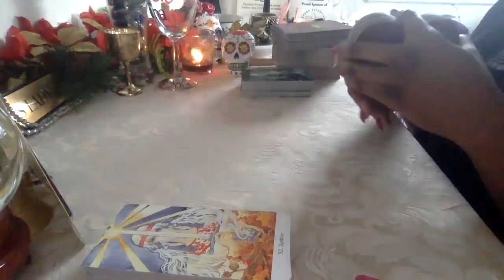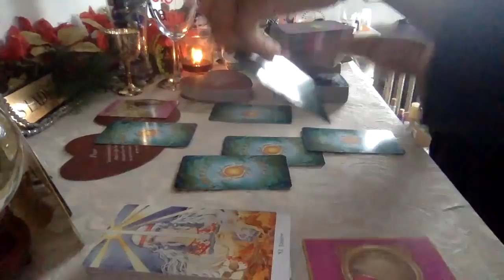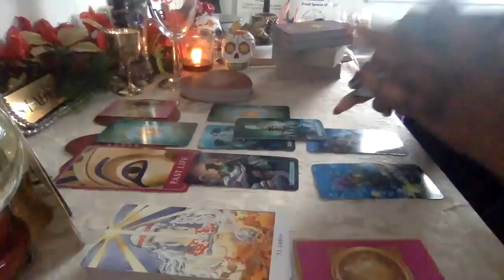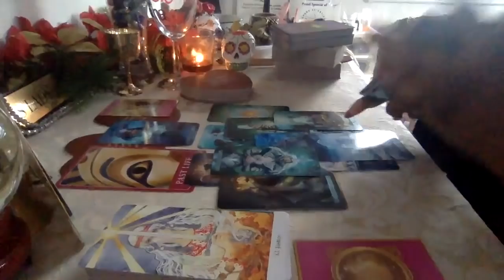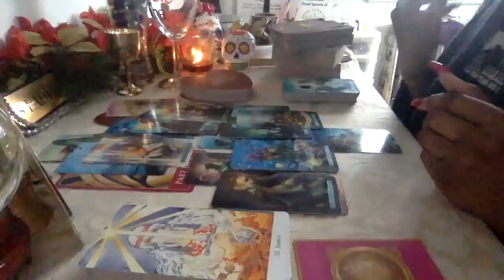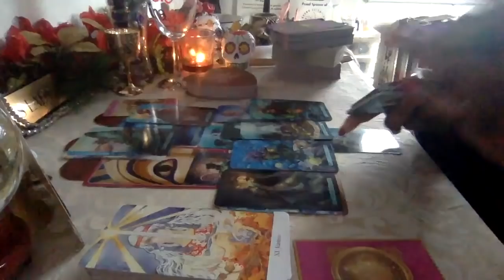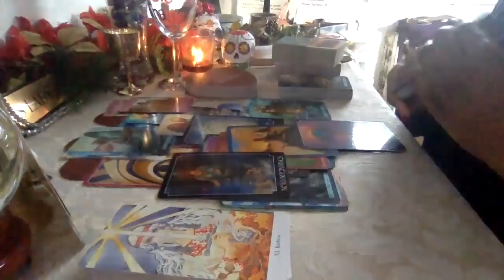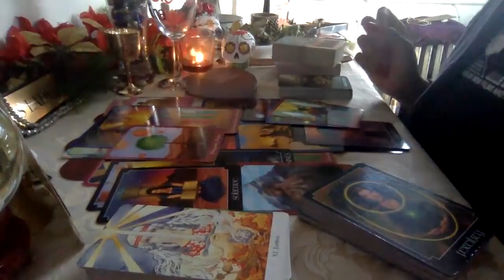SAGITTARIUS 💞 THEY'RE GIVING YOU A GIFT FROM THEIR HEART! A SYMBOL OF LOVE ~25TH - 31ST JAN 2021~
SAGITTARIUS, This is YOUR Weekly Love & Romance Tarot Reading for the 25th to the 31st of January 2021 (1/25/21 - 1/31/21)... In This Reading, You Will Get To Have A Look At This Week Through Your Persons Perspective And Get A Hint Into What They're Thinking, Doing, And Even Feeling About You AND The Connection This Week. If You LOVE Love, Then This Reading Is For You💖!

These Tarot Readings are Focused on Soulmate/Twin flame Connections And Relationships!

Sagittarius, They Are At A Biiigg Place... There Is A Really Big Cycle Concluding In This Person's Life Around Love & This Is Triggering A Very Pivotal Milestone In This Connection. Things Are Going To A Whole Nother Level For SAGITTARIUS' Very Soon In Love💞

Cash.app/$piritualbarbii

Instagram~ thespiritualbarbii